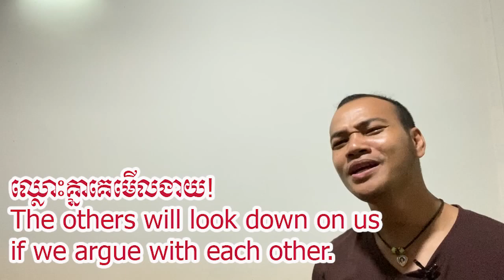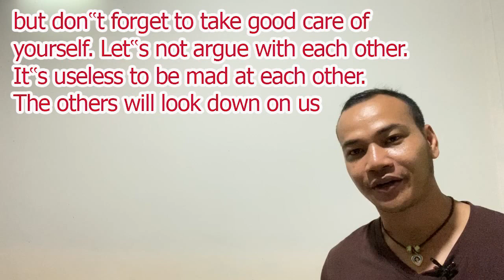The most common Daily English Phrases/ EP 3, Dek Rean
This Chanel  is made for sharing knowledge related with language such as English , Thai , Chinese and so on.